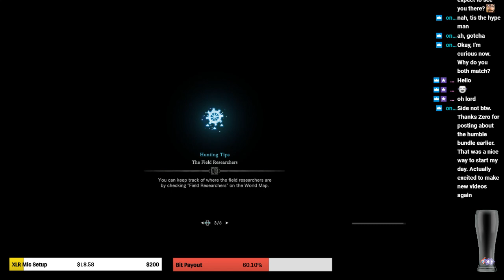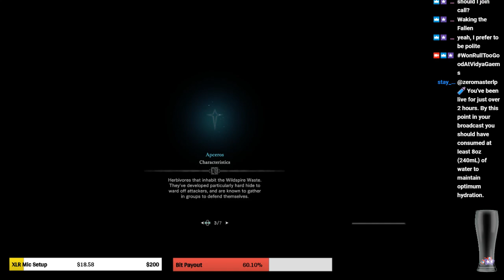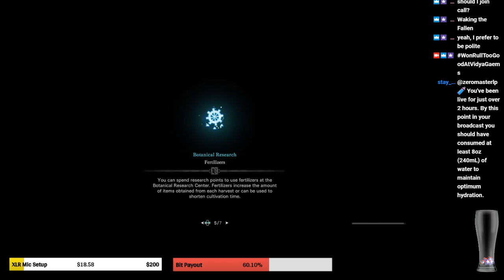ZeroStreams 05-14-2019 Monster Hunter World (PS4) Lavasioth Event!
Big Lava Slimey Boi!
& BigBattle22